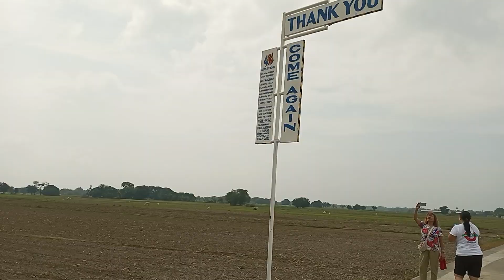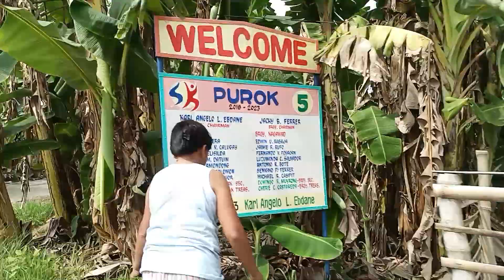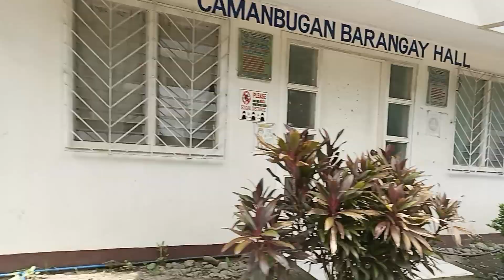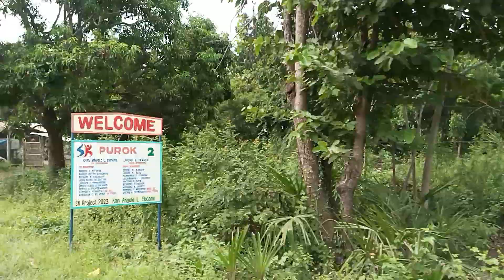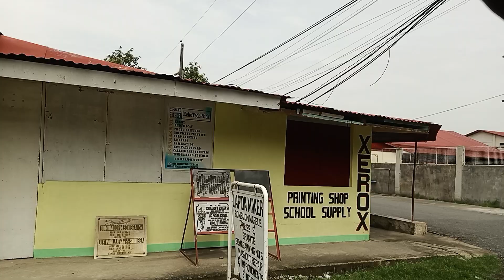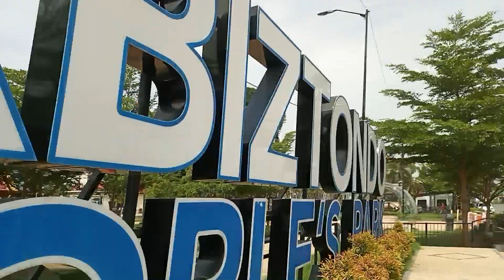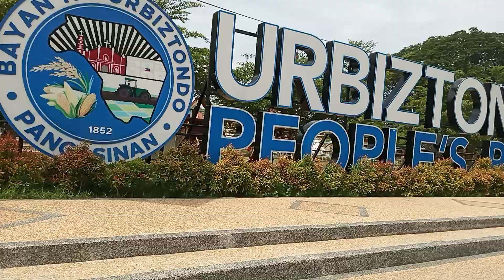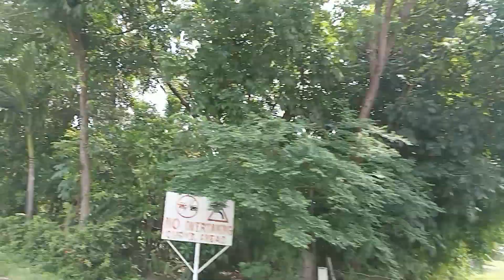GREEN GREEN NATURE! EXPLORING HERE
Sarap Ang lamig at presko Ang malalanghap na hangin sa Probensya Wowowow!